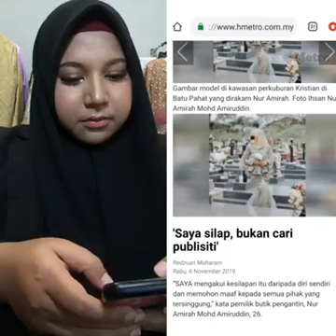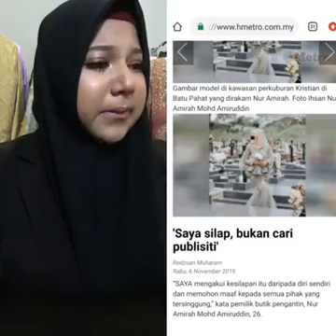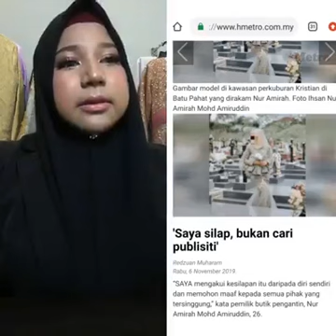Viral Butik Pengantin. Buat fotografi di perkuburan kristian mohon maaf dan insaf